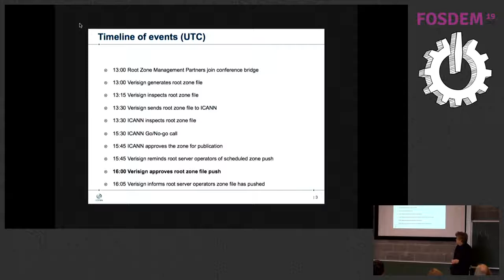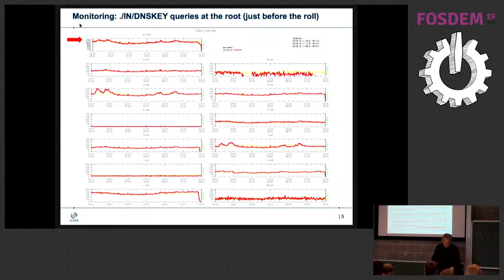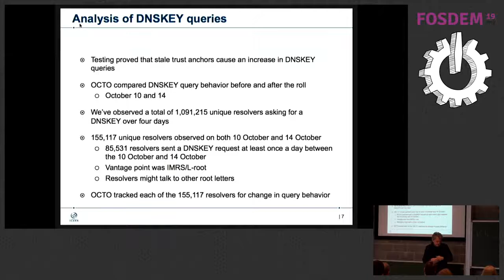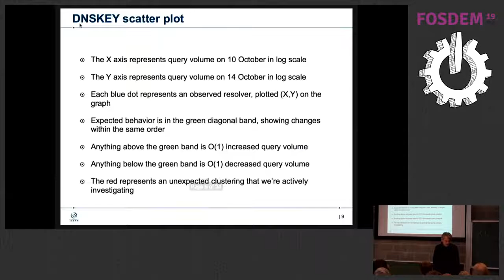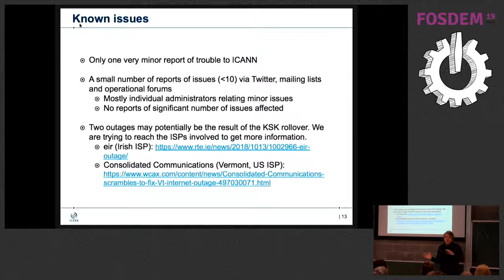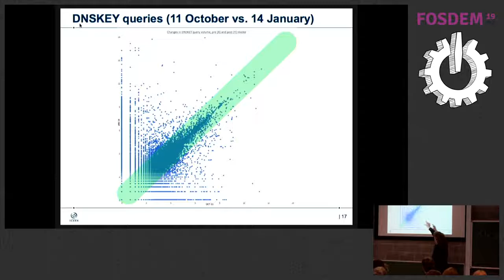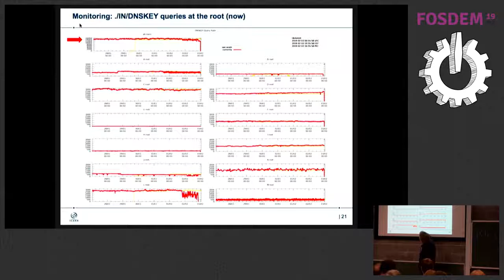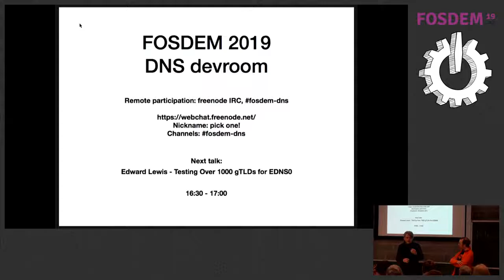Revoking the 2010 DNSKEY Monitoring the events of 11th of January 2019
by Roy Arends

The new root DNSKEY is in use since October 11th 2018. The old root DNSKEY is still present in the root zone, and will have the revoked bit set on January 11th, 2019. The intent is to monitor RFC8145 data from all the root-server operators. The DNSKEY roll for the root is a major event. The most noticeable step was using the new DNSKEY, which started on October 11th. The next step is revoking the old key. This is a minor event, but should still be visible in our RFC8145 data. We will monitor this event and track what happens via various measurement techniques.